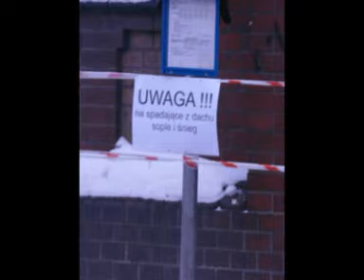Załamanie pogody 08-10 stycznia 2010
Obserwacja silnego ataku zimy.